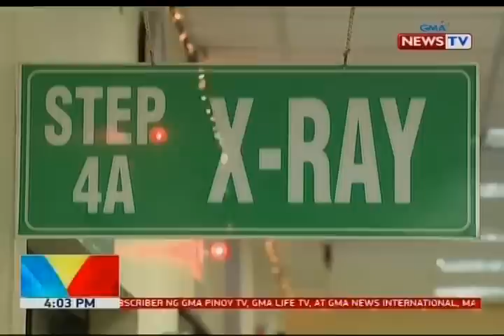7-anyos na bata, nasugatan ang labi matapos masabugan ng rebentador